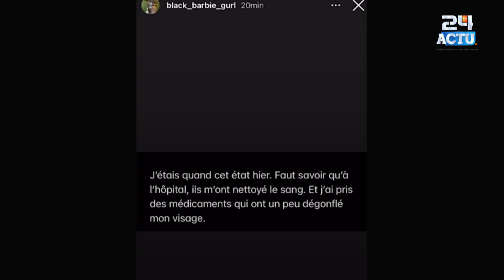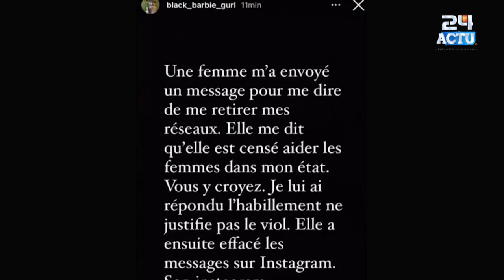Kalifone placé en garde à vue? ''Ce qui s’est réellement passé Adja Thiaré Diaw...''